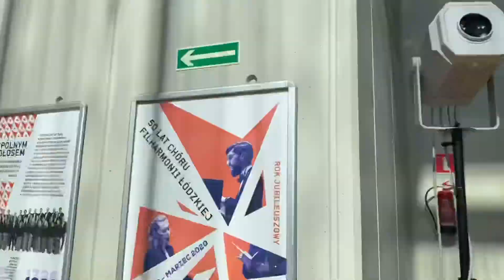MakingOf Filharmonia Łódzka